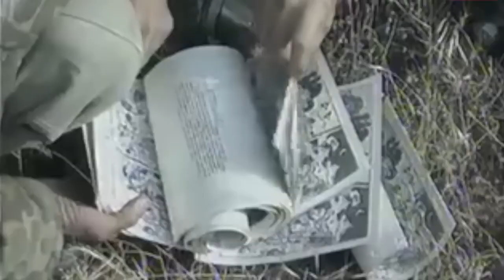Lyube - Davai za (Любэ - Давай за)